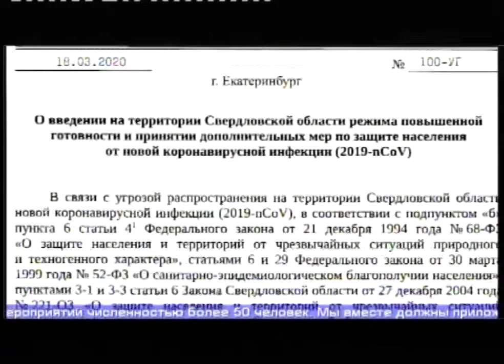В Свердловской области вводят ограничительные меры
Свердловская область в режиме повышенной готовности. Указ о введении ограничительных мер в регионе из-за ситуации с коронавирусом сегодня подписал губернатор Евгений Куйвашев.
Евгений КУЙВАШЕВ, губернатор Свердловской области: «Мы делаем все, чтобы свести риски к минимуму. До 12 апреля в Свердловской области ограничено проведение мероприятий численностью более 50 человек. Мы вместе должны принять все усилия к тому, чтобы ситуация на среднем Урале оставалась стабильной».
Также по указу губернатора уральцы, прибывшие из-за границы, должны сообщить о возвращении властям и находиться на домашнем карантине в течение двух недель. В это время работодатель должен будет предоставить им возможность работать удаленно. На предприятиях и в организациях всем работникам каждый день должны измерять температуру тела. В общественном транспорте, жилых домах, торговых центрах и других местах массового скопления людей начнут производить дополнительную дезинфекцию. Губернатор обязал всех, у кого проявятся симптомы незамедлительно обращаться в больницу. Особое внимание медики будут уделять пожилым людям.
Глава Первоуральска Игорь Кабец провел экстренное совещание по ситуации с коронавирусом. Руководитель муниципалитета распорядился отменить все мероприятия, в которых участвует более 50 человек. Так же приостановить работу городских кружков и секций, а их воспитанников, по возможности, перевести на домашнее обучение. В школах решено продлить каникулы до 29 марта, а вот родители дошколят сами будут решать, водить ли ребенка в детсад. В крупных организациях должны измерять температуру сотрудникам - этот пункт тоже есть в распоряжении властей. Ещё постановление предусматривает дезинфекцию общественного транспорта и помещений, где бывает много людей. К примеру, управляющим компаниям поручено обрабатывать подъезды.
Игорь КАБЕЦ, глава Первоуральска: «На сегодня по Первоуральску случаев не зарегистрировано. Я считаю, что панике поддаваться не надо. Самое простое, что надо сделать - это надо исполнять обычные правила гигиены и дезинфекции простейшие».
Уральцам также рекомендуют отложить все дальние поездки. И если внутри страны передвижения еще не ограничили, то за рубеж большинство первоуральцев выбраться в ближайшее время не смогут. Что делать с приобретенными путевками и остались ли ещё места, куда можно улететь отдыхать: тему обсудим с директором туристического агентства Светланой Андрейчиковой в программе "Здравый смысл" после выпуска новостей.